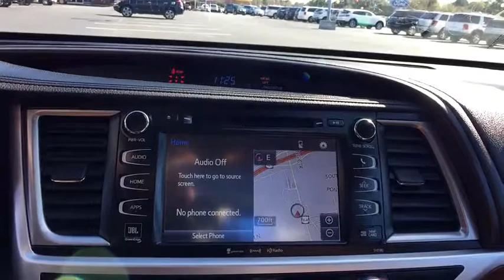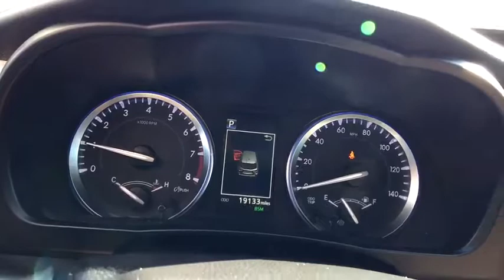2017 Toyota Highlander Siler City, Asheboro, Pittsboro, Chapel Hill, Sanford, NC 4010A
U 2017 Toyota Highlander Available in Siler City, North Carolina at Welford Harris Ford. Servicing the Asheboro, Pittsboro, Chapel Hill, Sanford, NC area.

Recent Arrival! Clean CARFAX. 2017 Toyota Highlander Limited Blizzard Pearl CARFAX One-Owner. Priced below KBB Fair Purchase Price! *All Routine Maintenance Up To Date*, *Nonsmoker*, Leather Interior, Sunroof, Bluetooth, MP3, Tow Package, Navigation / GPS, Technology Package, Backup Camera, ABS brakes, Active Cruise Control, Electronic Stability Control, Front dual zone A/C, Heated door mirrors, Heated front seats, Heated/Ventilated Front Bucket Seats, Illuminated entry, Low tire pressure warning, Navigation System, Perforated Leather Seat Trim, Power Liftgate, Power moonroof, Remote keyless entry, Traction control. Awards:br  * 2017 KBB.com 12 Best Family Cars   * 2017 KBB.com Best Resale Value Awards   * 2017 KBB.com 10 Most Awarded Brands ABS brakes, Active Cruise Control, Electronic Stability Control, Front dual zone A/C, Heated door mirrors, Heated front seats, Heated/Ventilated Front Bucket Seats, Illuminated entry, Low tire pressure warning, Navigation System, Perforated Leather Seat Trim, Power Liftgate, Power moonroof, Remote keyless entry, Traction control, 12 Speakers, 3.003 Axle Ratio, 3rd row seats: split-bench, 4-Wheel Disc Brakes, Air Conditioning, AM/FM radio: SiriusXM, Auto High-beam Headlights, Auto-dimming Rear-View mirror, Automatic temperature control, Blind spot sensor: Blind Spot Monitor (BSM) warning, Brake assist, Bumpers: body-color, CD player, Delay-off headlights, Distance-Pacing Cruise Control, Driver door bin, Driver vanity mirror, Dual front impact airbags, Dual front side impact airbags, Exterior Parking Camera Rear, Four wheel independent suspension, Front anti-roll bar, Front Bucket Seats, Front Center Armrest, Front fog lights, Front reading lights, Fully automatic headlights, Garage door transmitter, Knee airbag, Leather Shift Knob, Memory seat, Occupant sensing airbag, Outside temperature display, Overhead airbag, Overhead console, Panic alarm, Passenger door bin, Passenger vanity mirror, Power door mirrors, Power driver seat, Power passenger seat, Power steering, Power windows, Radio: Entune Premium JBL Audio w/Nav & App Suite, Rear air conditioning, Rear anti-roll bar, Rear Parking Sensors, Rear reading lights, Rear window defroster, Rear window wiper, Reclining 3rd row seat, Roof rack: rails only, Security system, Speed control, Speed-sensing steering, Split folding rear seat, Spoiler, Steering wheel mounted audio controls, Sun blinds, Tachometer, Telescoping steering wheel, Tilt steering wheel, Trip computer, Turn signal indicator mirrors, Variably intermittent wipers, Ventilated front seats, and Wheels: 19 5-Spoke Chromtec Alloy.